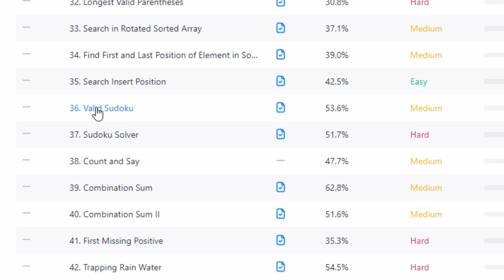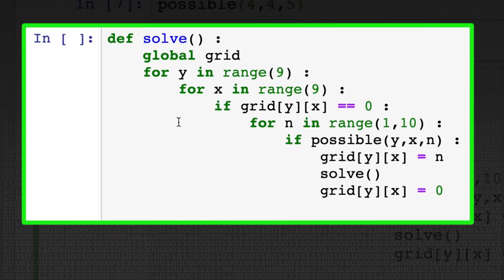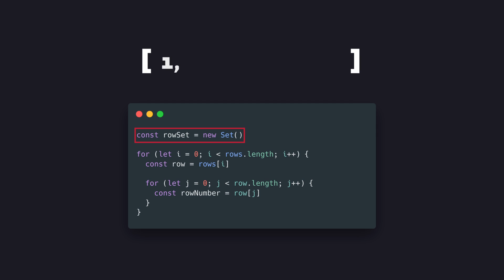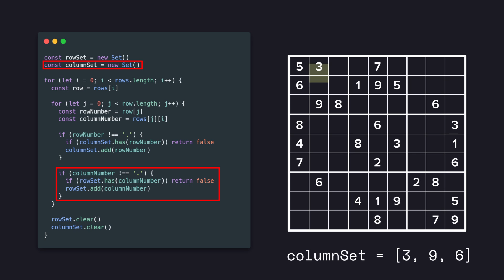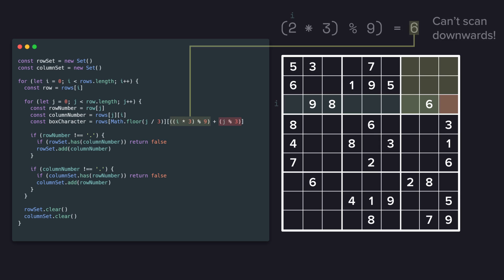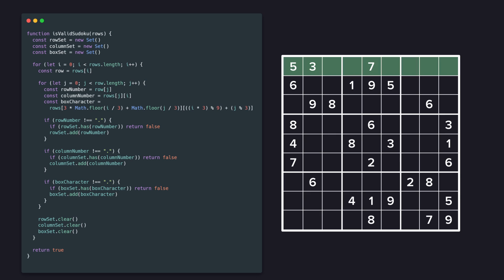Pass Your Next Tech Interview With Valid Sudoku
Tech interviews suck, but almost every big tech company requires them at some point. Since I myself am still learning how to better solve program-related interview questions, I figured why not hammer in those concepts by creating a full-fledged animation on algorithm related topics, while sharing it with the world so everyone can have an easier time with interviews.

This video will demystify some of the complex and abstract concepts that accompany programming related interview questions such as validating a provided sudoku board. Hope it helps!

0:00 Intro to sudoku and validation
2:10 Validate rows
2:52 Validate columns
3:59 Validate 3x3 boxes
6:12 Bye bye